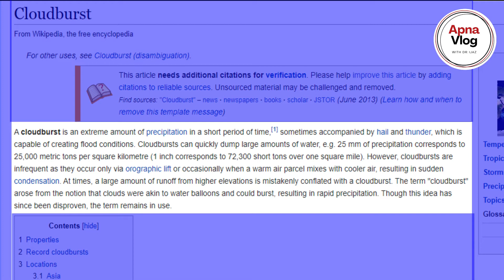What Happened in Islamabad on 28 July 2021 | CloudBrust | ApnaVlog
What Happened in Islamabad on 28 July 2021. It was a horrible rain in Islamabad. May Allah protect all of us.

Keep liking our videos and Share with your love ones.